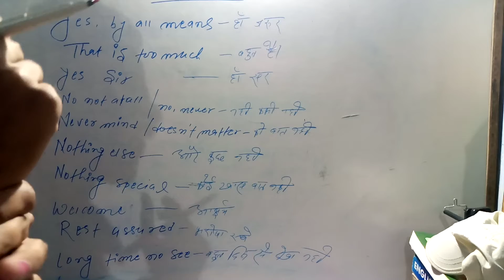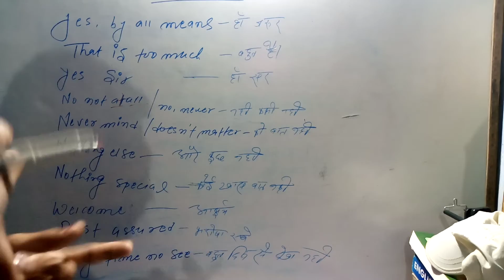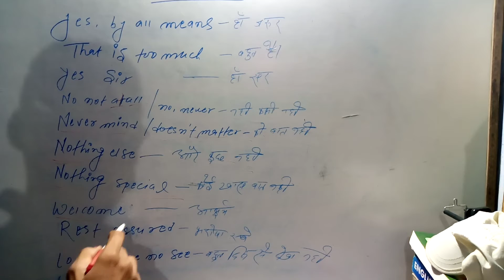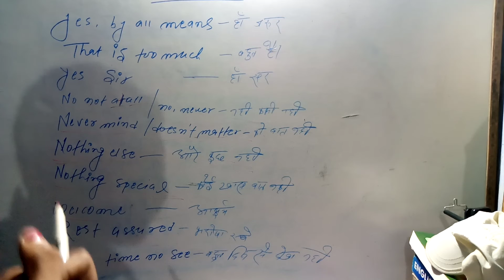SENTENCES,PHRASES#SENTENCES AND PHRASES##